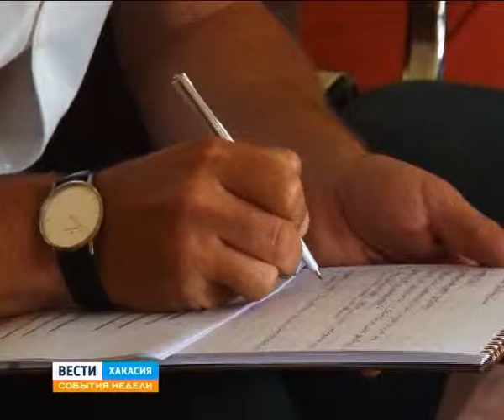Дневник фестиваля "Голос Евразии"- 2014. Хакаксия